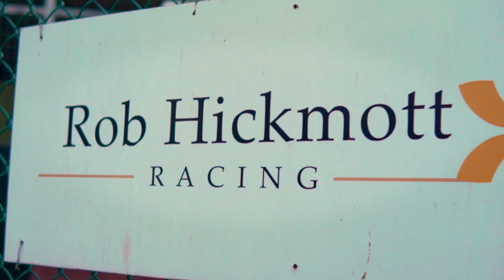Horse Cinematic Promo Video - Rob Hickmott Racing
Cinematic video with horses being prepared for racing

GET AN ARTLIST ACCOUNT! You get unlimited downloads of the best music in the industry to use on any project! Grab yourself 2 extra months for free:

🎥My GEAR:
These are all the equipment I use for my videos